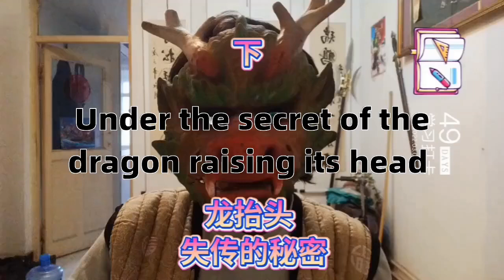龙抬头夜观天象星体能量学占星盘占星学占星术 Dragon head up night sky observation astral energetics astrology horoscope